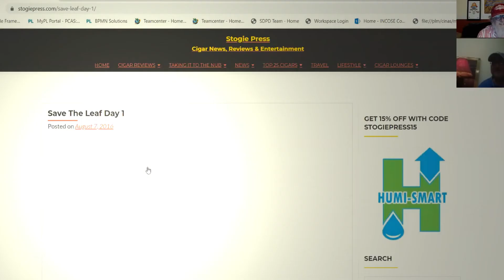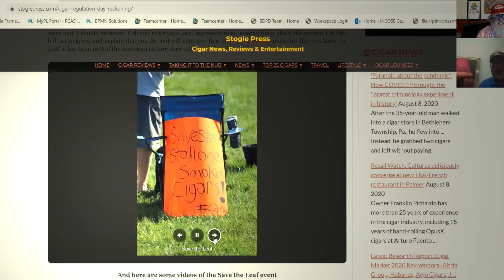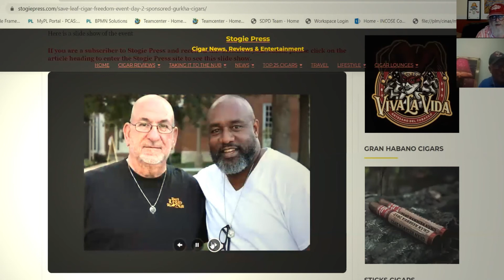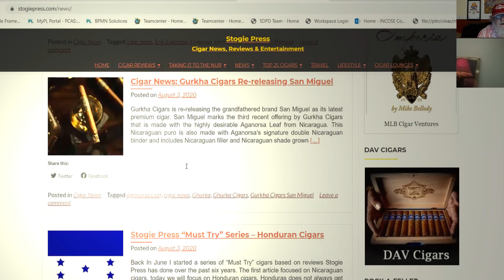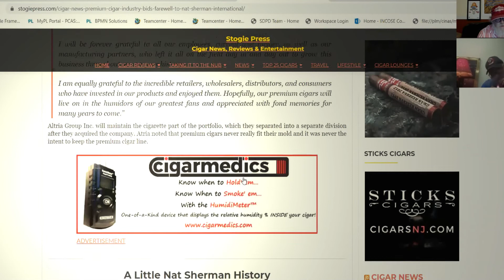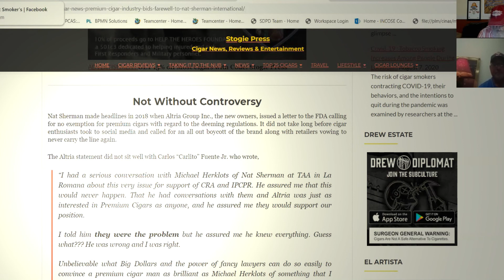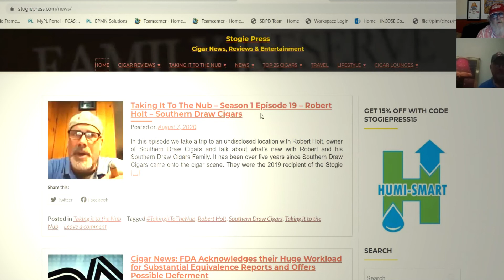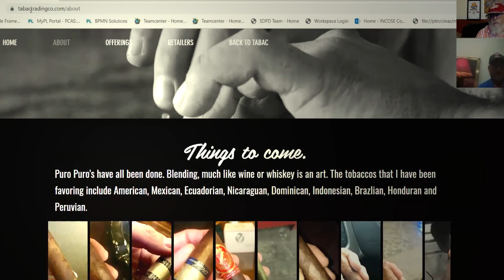Taking It To The Nub – Season 1 Episode 21 - Glynn Loope - Cigar Rights of America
In this episode, Boston Jimmie from Stogie Press sits down with Cigar Rights of America Executive Director, Glynn Loope to discuss the state of the Premium Cigar Industry and how we are navigating the FDA road blocks. We take a trip back to the start of the FDA Regulations and visit the Save The Leaf event when the Industry staged a protest on the US Capital lawn back in 2016.